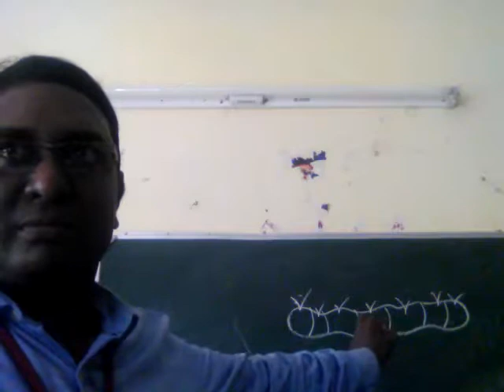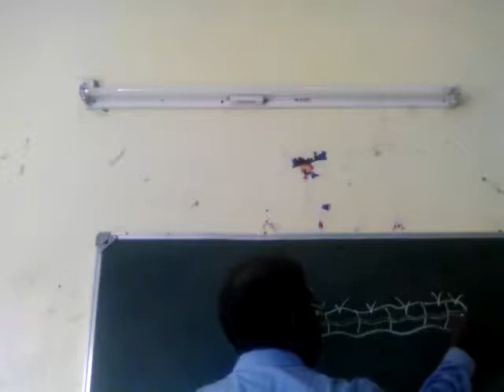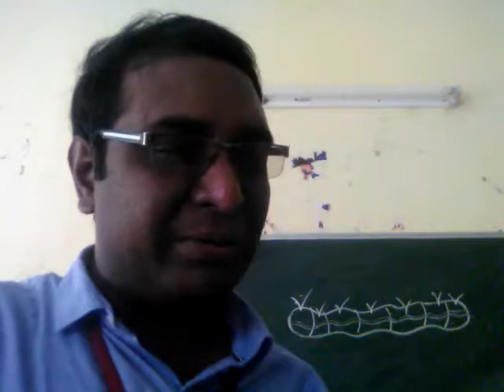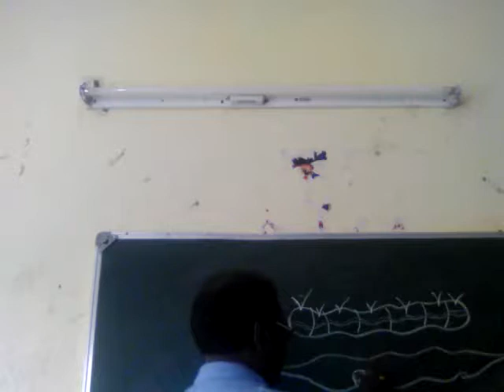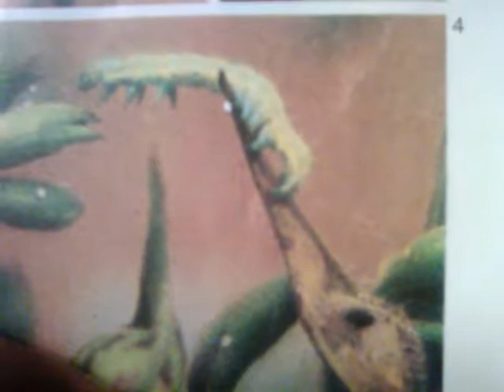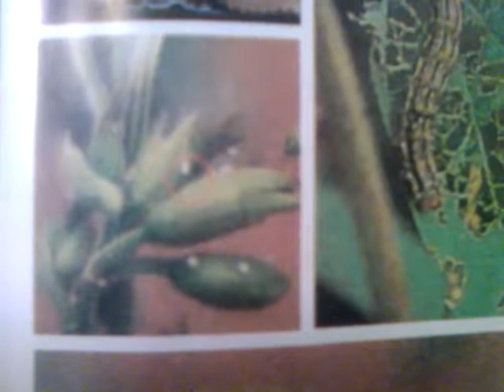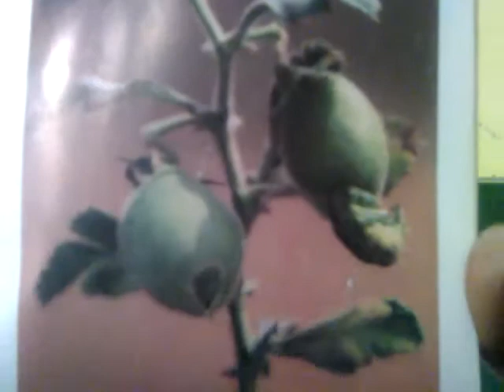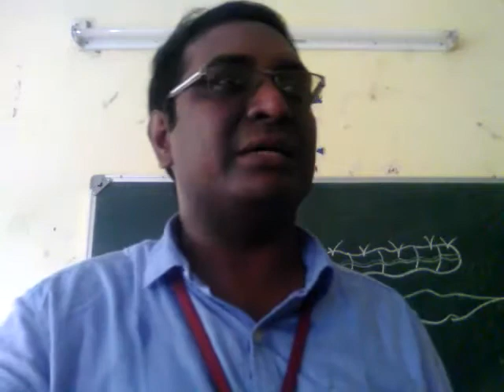Da 132 red gram pests-Helicoverpa armigera|dst 131|telugu lecture|vijay kumar bomidi